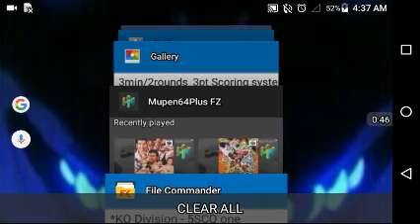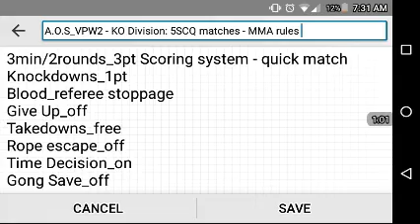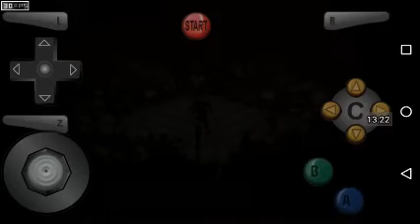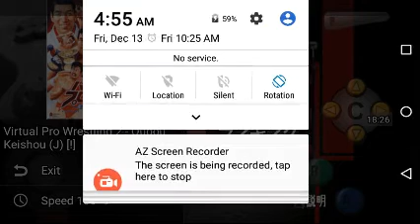A.O.S_VPW2: Show 5a - KO 5SCQualifier two